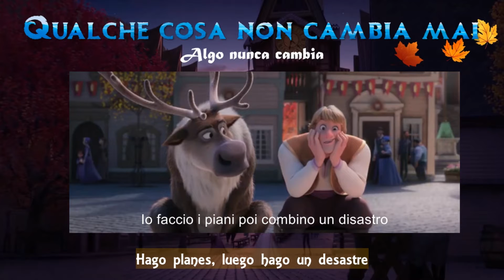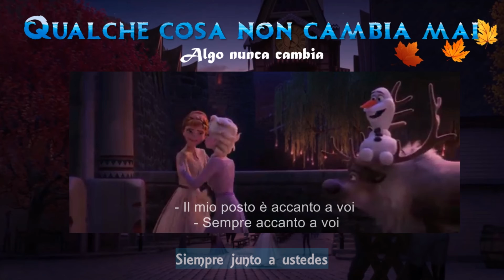Italiano: Qualche Cosa Non Cambia Mai (Some Things Never Change) | S&T Español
❄ ¿En qué punto de su vida se encuentra cada personaje?
⛄ Olaf tiene muchas dudas y pocas respuestas debido a la madurez. 👱Kristoff está a pensando cómo pedirle matrimonio a Anna, y 🦌 Sven siempre lo acompañará. 👱‍♀️ Elsa tiene miedo y dudas por la voz que escucha, y 👩‍🦰 Anna está feliz con su vida en Arendelle. ❄
🎵 Escucha la canción 'Some Things Never Change' en diferentes versiones.🎵

No tengo derechos de autor sobre la canción 'Some Things Never Change' en su versión original ni en la versión 'Qualche Cosa Non Cambia Mai', tampoco de la secuencia animada de la película. Este video tiene como fin únicamente entretener.
Todos los derechos están reservados para Disney.